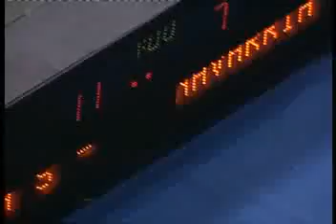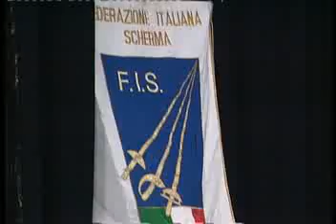Liguria Sport - Scherma Tricolori Giovanili La Spezia 2008